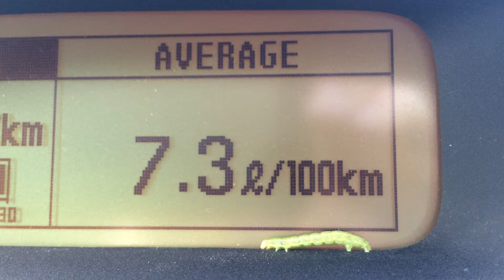Enviroment Friendly Green Caterpillar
This video is about Enviroment Friendly Green Caterpillar